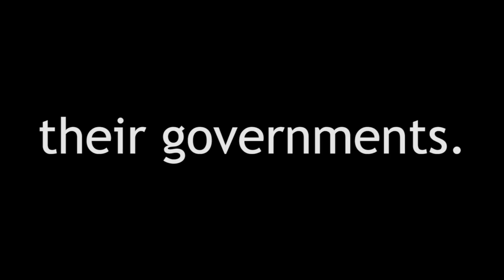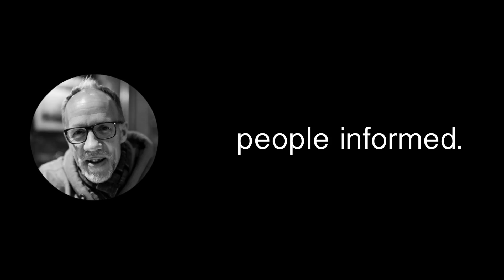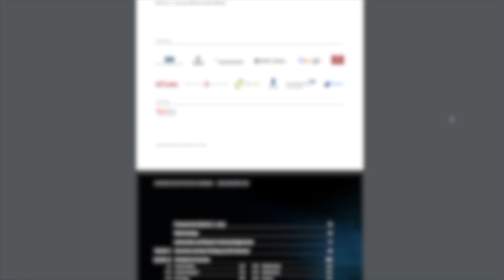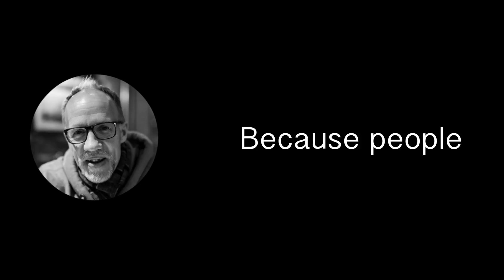Is Journalism a dying trade?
Throughout February we are taking a look at journalism, it's future, the issue of fake news, and what role it plays within society. In this video we consider whether journalism is a dying trade.
Featuring Simon Hall, BBC News Home Affairs Correspondent.

Welcome to The Interviewer. Here you can enjoy exclusive interviews, discussions and debates about the issues that matter.
Watch the conversation for question driven interviews, Talking Point for discussions about important issues with passionate student guests, or take a little more time to consider the points raised within one of our short documentaries.
The Interviewer is currently presented & produced by @JWSheeran.